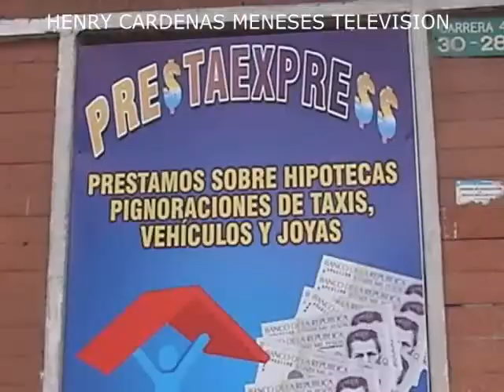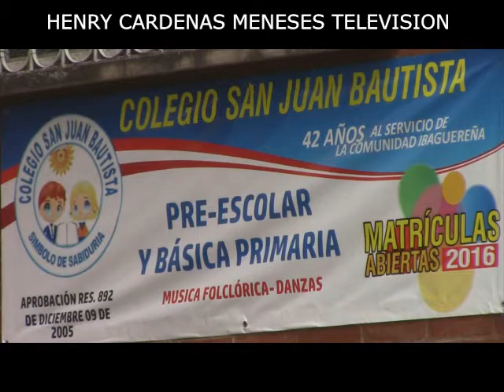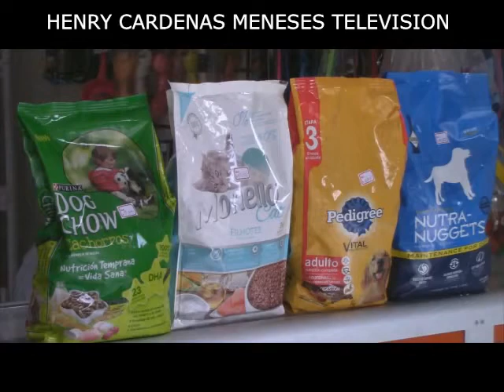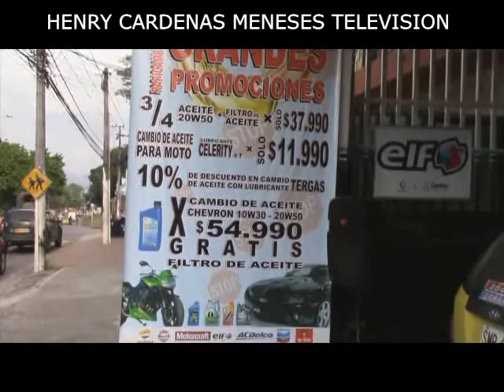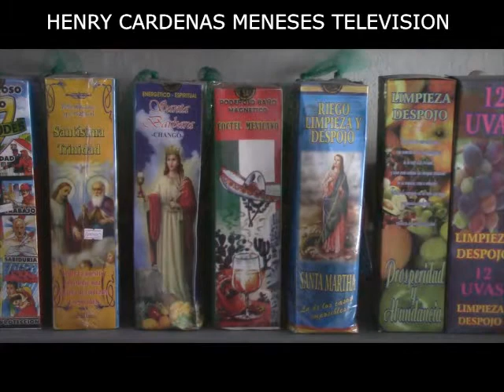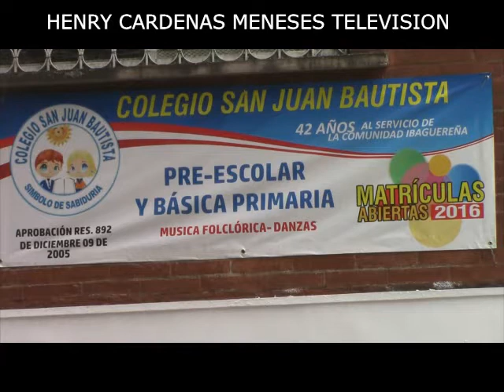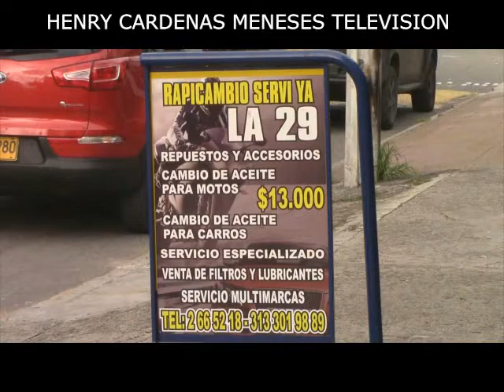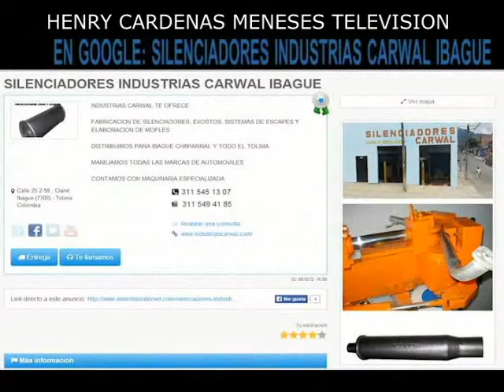BARRIO JORDAN 3 ETAPA IBAGUE TOLIMA 14 MARZO 2016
PROGRAMA POR LOS BARRIOS DE IBAGUE EMITIDO POR EL CANAL LOCAL IBAGUEREÑO 9 CNC DE PROTELCO. IBAGUEREÑOS APOYEMOS NUESTRAS EMPRESAS IBAGUEREÑAS.